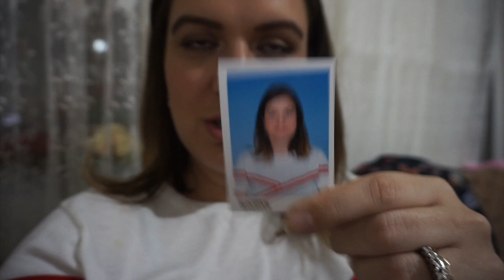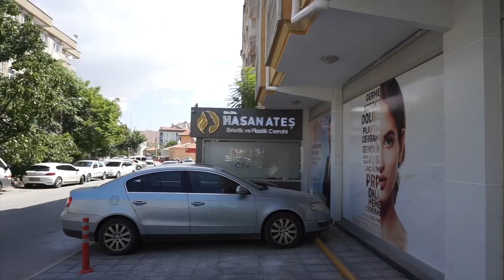İch bin da anderer Meinung... / nurEbru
Abstammung: Türkisch
Verheiratet: Ja
Kinder: Sohn Hamza 11 Monate alt
Beruf: Visagistin, Kosmetikerin, Zahnmedizinische Fachangestellte
Youtuber seit: 2008

Ebru Ergüner
Am Erlengrund 8
25337 Elmshorn
Registergericht: Amtsgericht Elmshorn
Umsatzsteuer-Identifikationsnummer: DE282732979